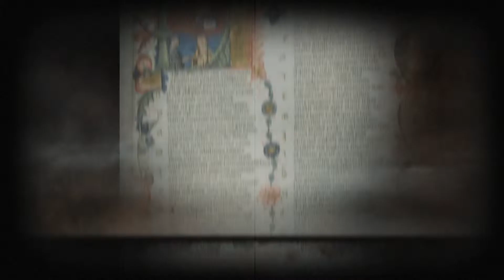Los enigmas del Infierno de Dante, de Estefanía Nussio y Luis Melgar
Descubre las claves ocultas en la obra de Dante que ha inspirado el último best seller de Dan Brown.